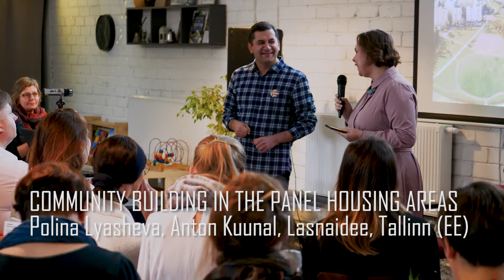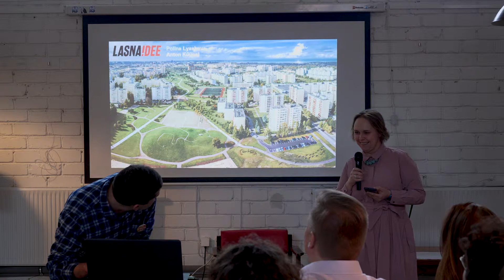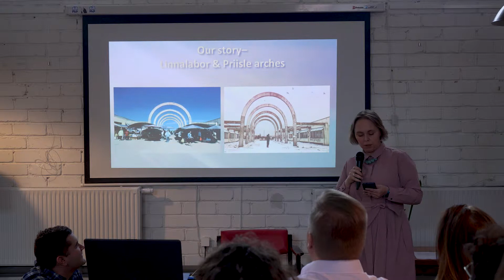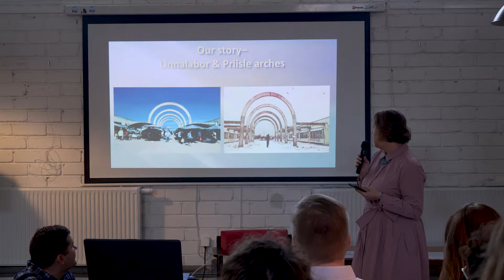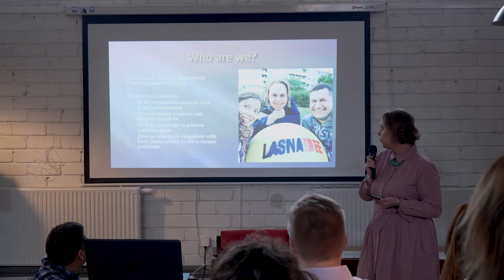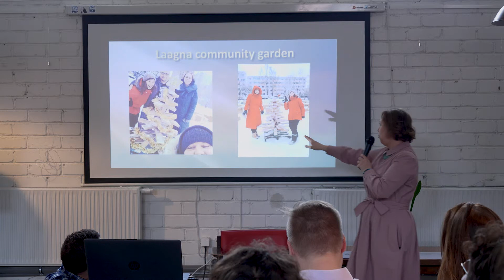CO-Urbanism 2019: Community building in the panel housing areas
Polina Lyasheva, Anton Kuunal, Lasnaidee, Tallinn (EE)
Community building in the panel housing areas